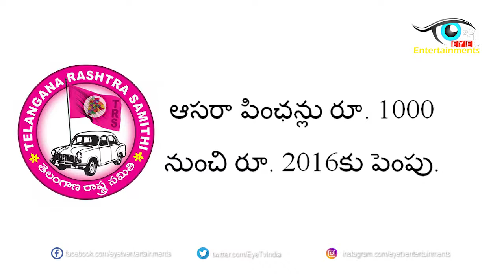TRS Party Manifesto| CM KCR's Manifesto Highlights | Telangana Assembly Elections 2018 | Eyetv